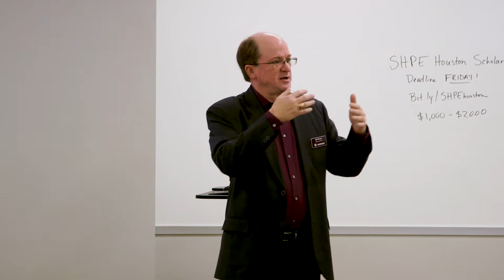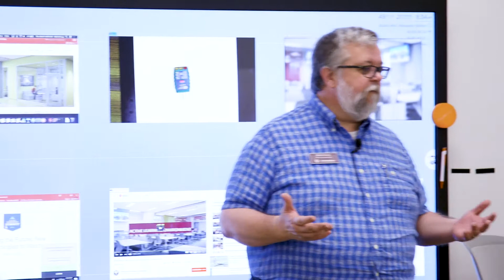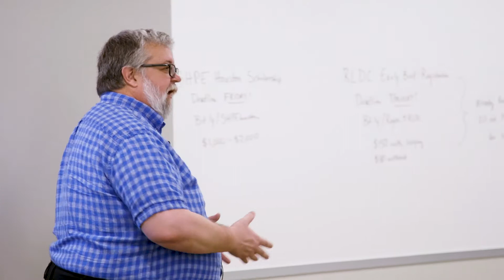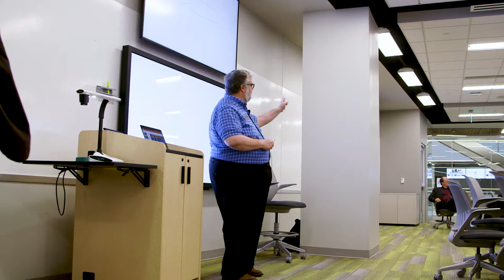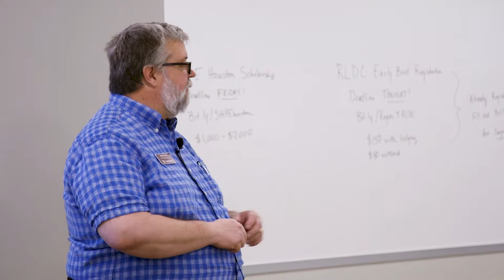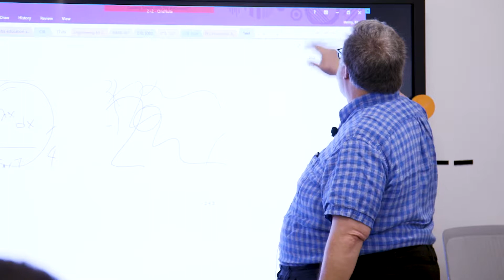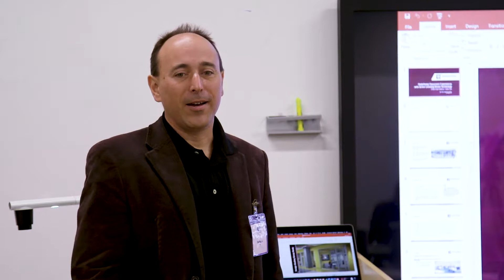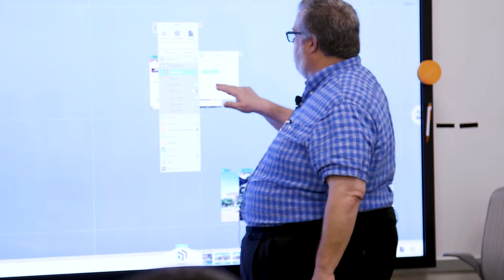ALTT 2019 Session: Demo and Hands-On Technology Q+A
Explore ThinkHub Connect Active Learning Technology with T1V at Texas A&M University's Zachry Engineering Education Complex.